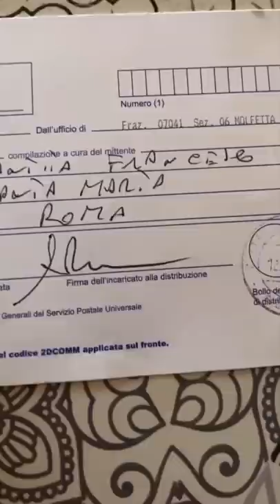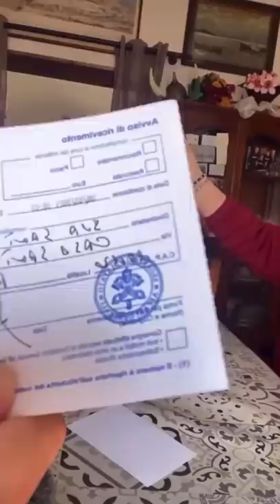si si si è venerdì -pausa pranzo con Carletto Ep 103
un venerdì tutto da vivere